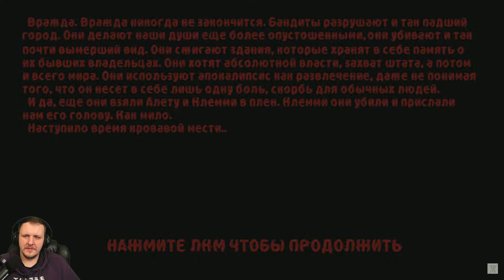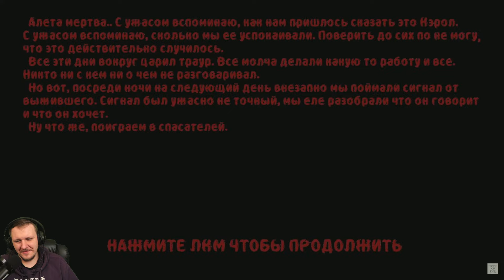Зомби Андреас #3 | Реакция на OverBro